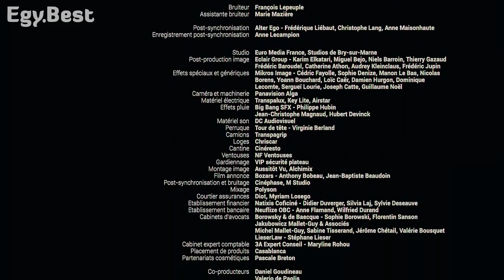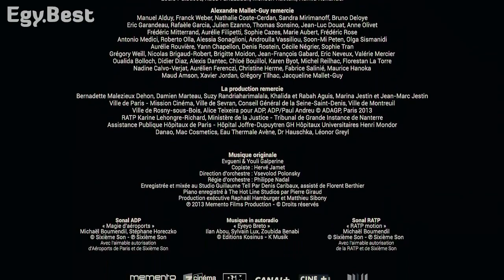الفلم الايراني الفرنسي الجميل The pastحصريا